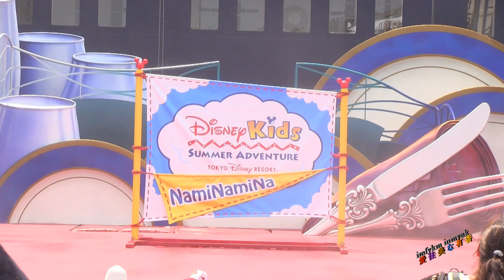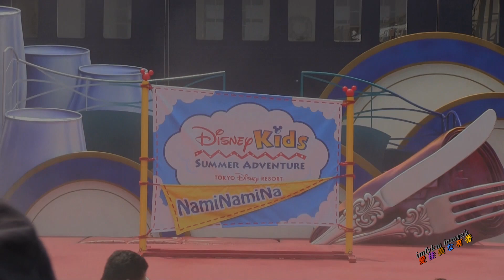DisneyKids Summer Adventure『Naminamina』 2012.7.28 TDS/東京ディズニーシー/Tokyo DisneySea yュ_0283